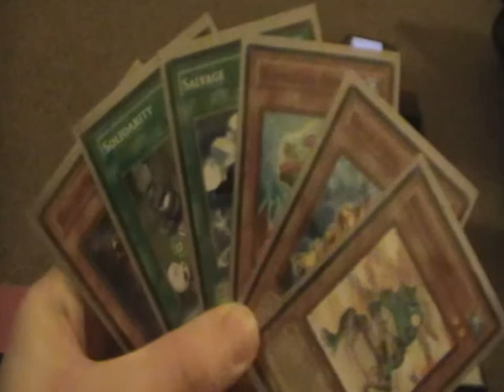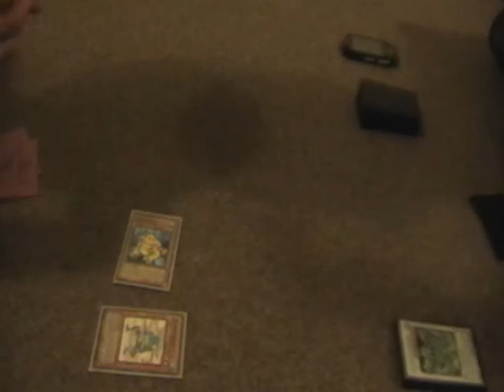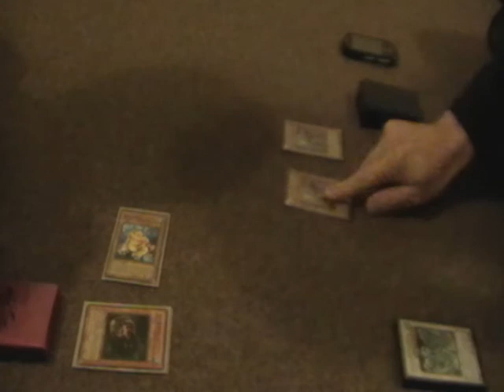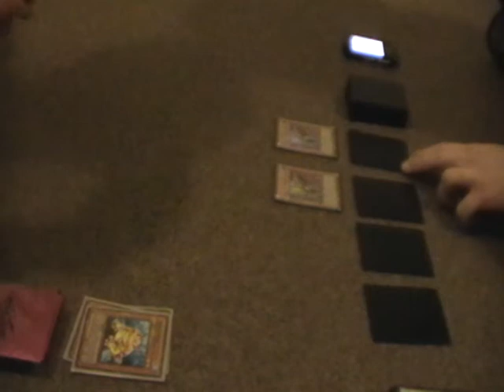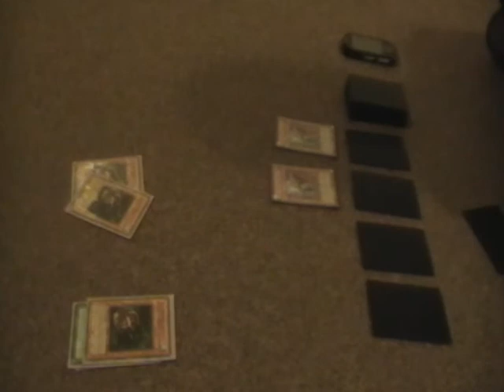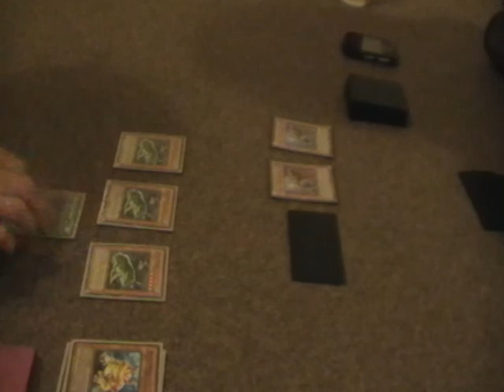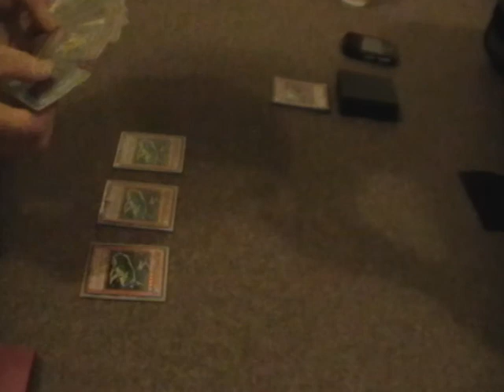X Sabers vs Frog Deck Game 1